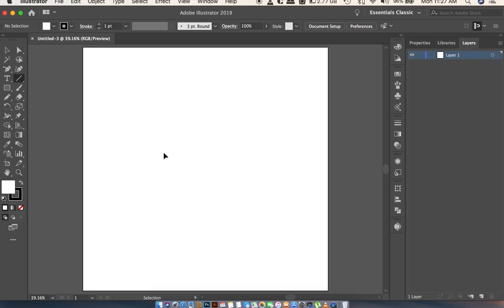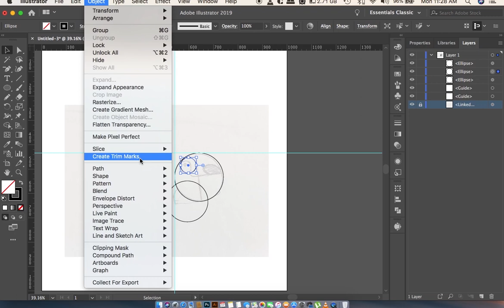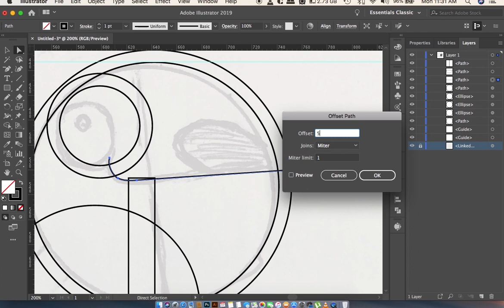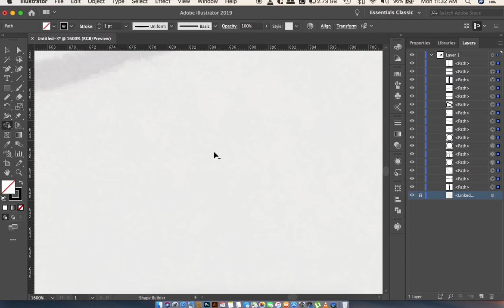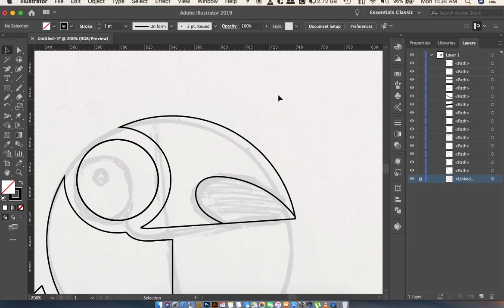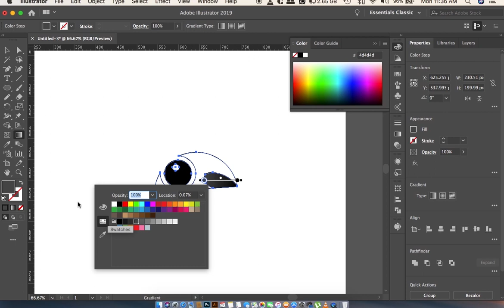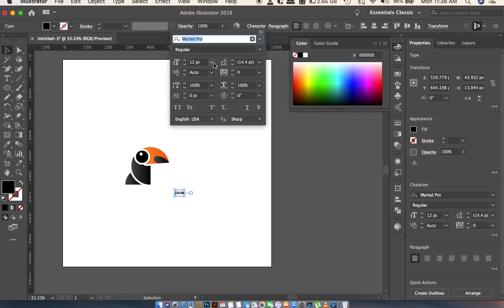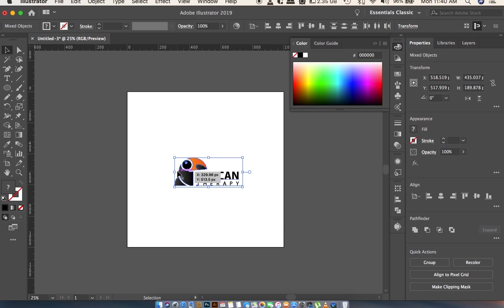THE BEST TOOLS FOR LOGO IN ILLUSTRATOR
This tutorial learn you how to make logo with the magic tools shape builder on illustrator.